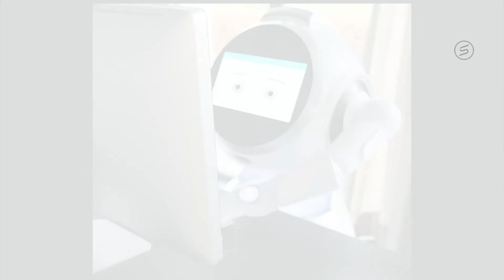Robby & Ivy - A Love Story Prequel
The prequel story to Robby´s and Ivy`s love story.

Advertising